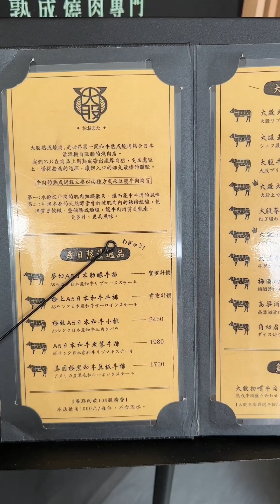台北最好吃的單點燒肉「大股熟成燒肉專門-台北南京店」(Oomata Taipei Nanjing Branch)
喜歡可以追蹤我的頻道唷